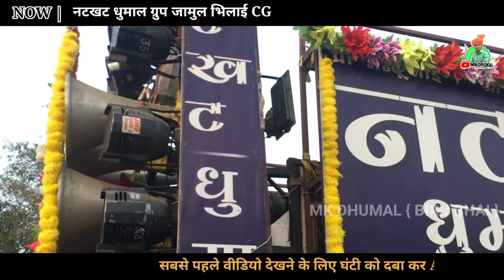महाशिवरात्रि - भोले बाबा भव्य शोभायात्रा जामुल 2022 - Natkhat Dhumal Group Jamul Cg | MK Dhumal